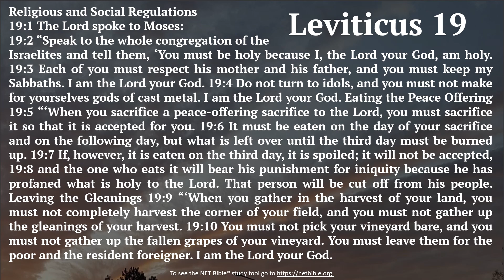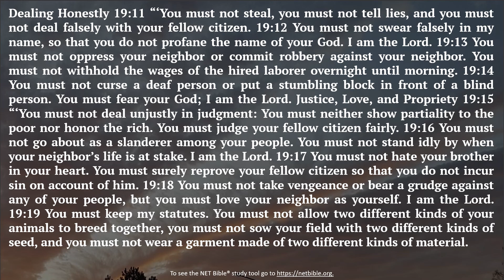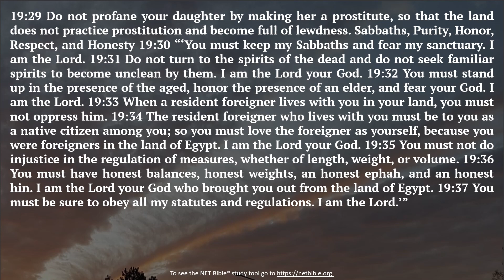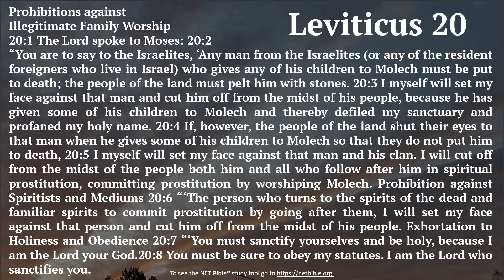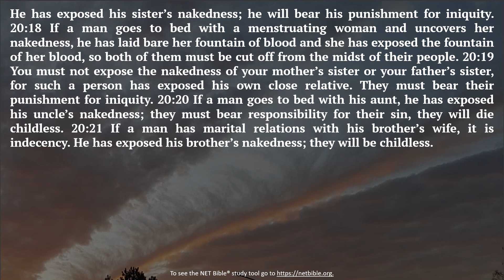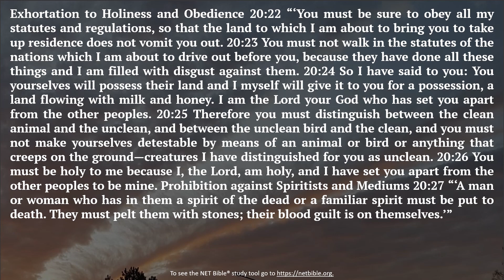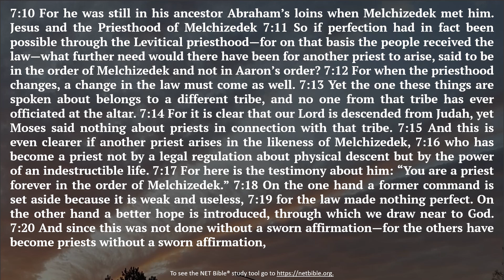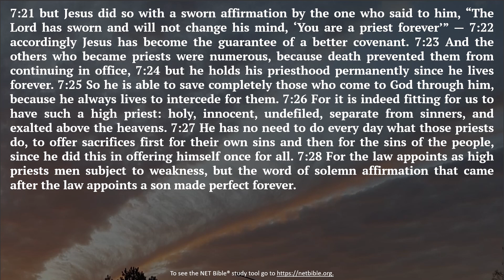Daily Bible Week 08 Day 4